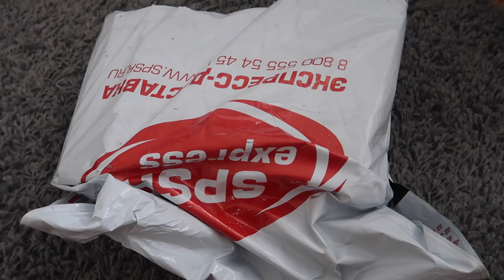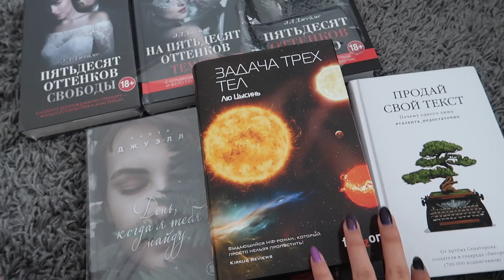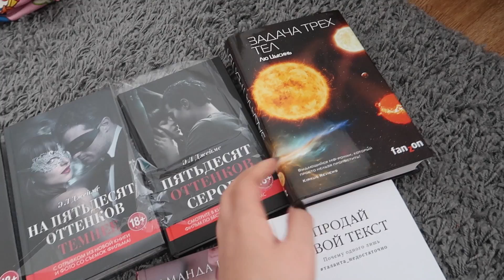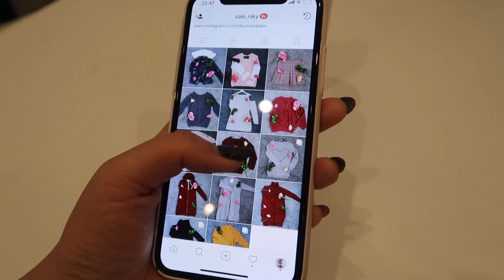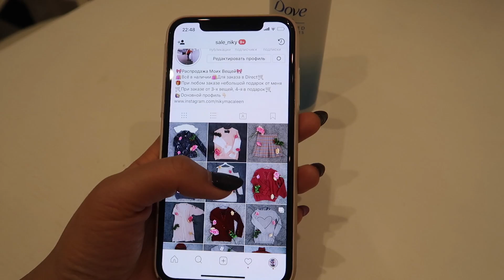В МУСОРКУ ВСЁ! РАСХЛАМЛЕНИЕ! ВОТ И ПОГОВОРИЛИ.../ Niky Sarang/01.03.18